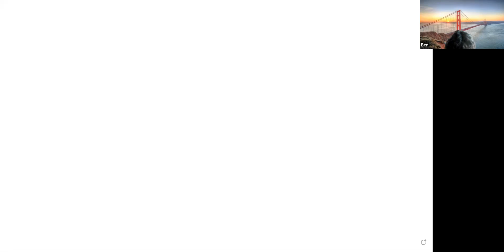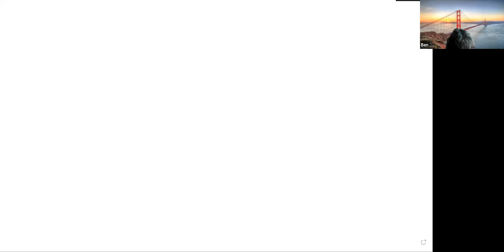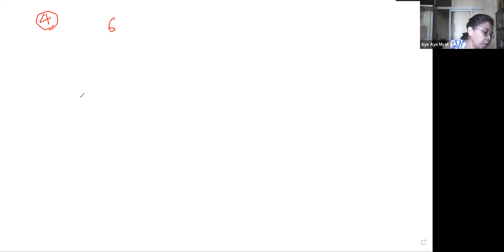Maths Tr Aye Aye Myat Year 8 B2 28 Nov 2023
Subject - Maths
Pre iGCSE Online Class  Year 8 B2